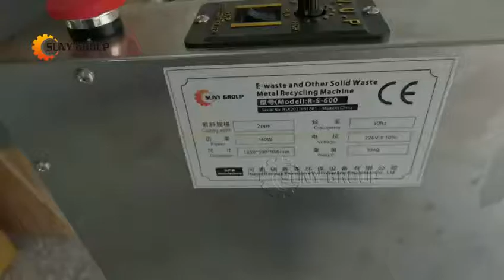Paper tearing machine straight strip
If you are interested in our machine, Please kindly leave me your email and whatsapp number, we will back to you ASAP !